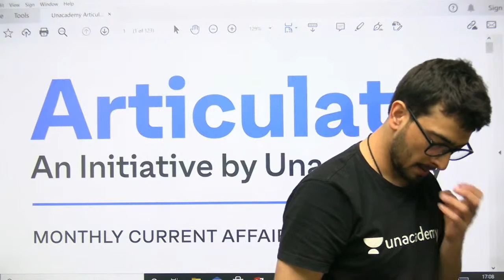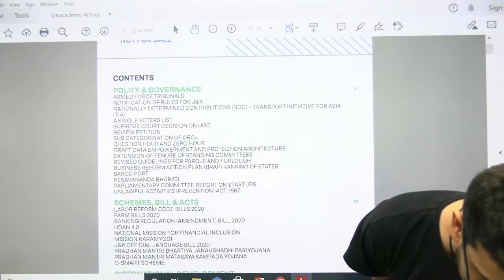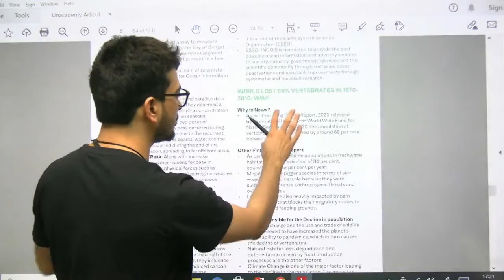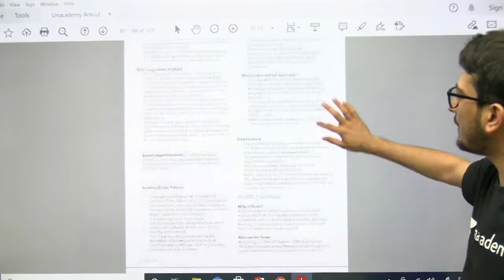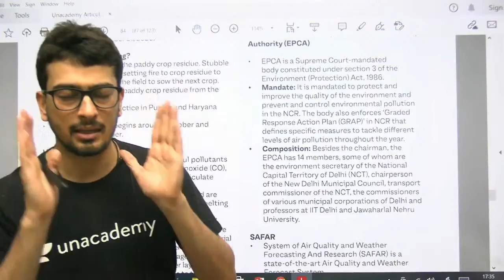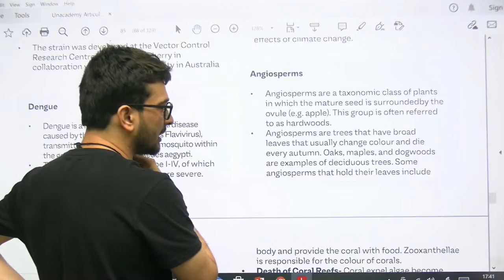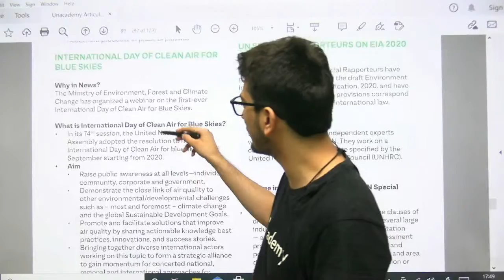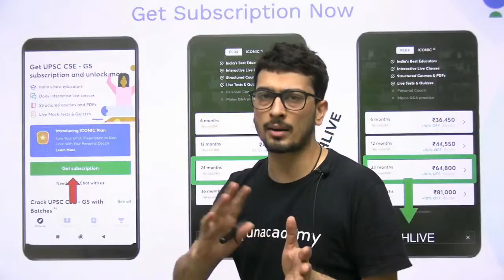Last 6 Months Current Affairs Revision | UPSC CSE | Unacademy Articulate Magazine - September 2020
Last 6 Months Current Affairs Revision | UPSC CSE | Unacademy Articulate Magazine - September 2020 | By Venkatesh Chaturvedi | Part 1

In this session, Venkatesh Chaturvedi will revised Current Affairs of September 2020 from Unacademy Articulate Magazine for UPSC CSE Preparation.

Mission Victory - 1 Year Batch Course on GS for UPSC CSE 2022

Mission UPSC CSE 2023: 2 Year Batch Course for UPSC CSE

1. Learn from your favourite teachers | अपने पसंदीदा शिक्षक से सीखें
2. Dedicated doubt sessions | समर्पित समाशोधन सत्र
3. One Subscription, Unlimited Access | एक सदस्यता, असीमित एक्सेस
4. Real-time interaction with Teachers | शिक्षकों के साथ वास्तविक समय पर बातचीत
5. Unlimited Test Series and PDF Notes | असीमित टेस्ट सीरीज़ और पीडीएफ नोट्स
6. Full syllabus coverage | पूर्ण पाठ्यक्रम कवरेज
7. Download the videos & watch offline | वीडियो डाउनलोड करें और ऑफ़लाइन देखें
About the Educator: He has done B. Tech from IIT Patna and more than 6 years of teaching experience in UPSC CSE.